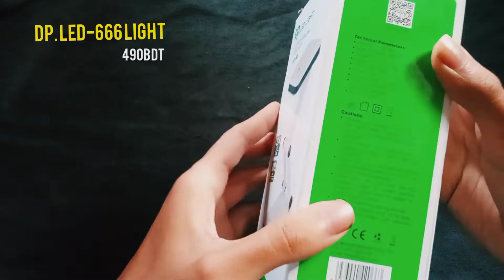DP LED-666 Desk Lamp Light @490BDT!